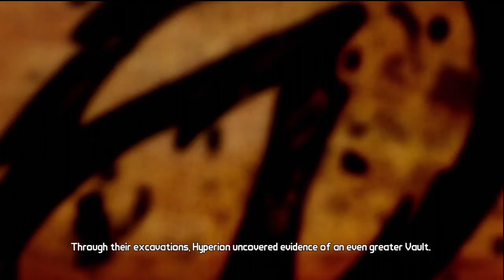Borderlands 2 Let's Play: Ep. 1 "Welcome to Pandora ZER0"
I will be uploading a ton of these because of how many I can do to expect seeing a lot of Borderlands 2 on my channel. Thanks.